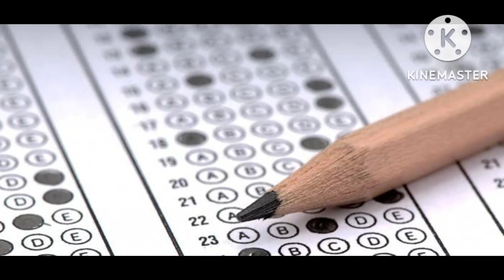DSC NOTIFICATION 2023 | DSC LATEST NEWS TODAY